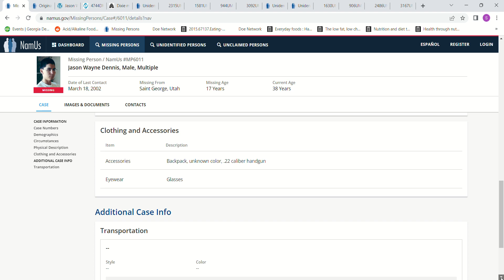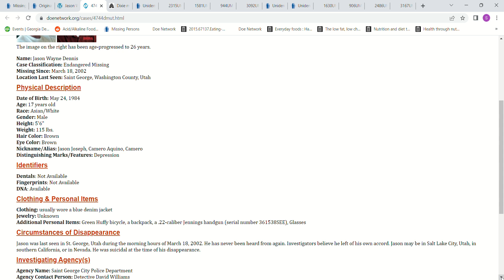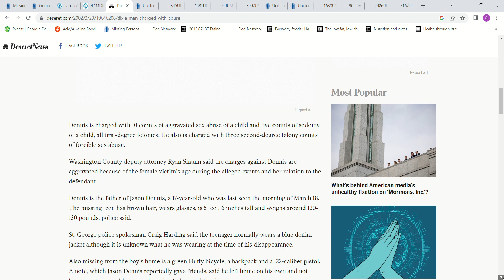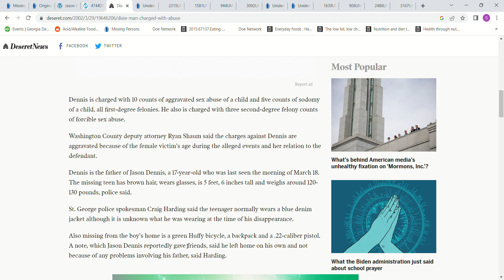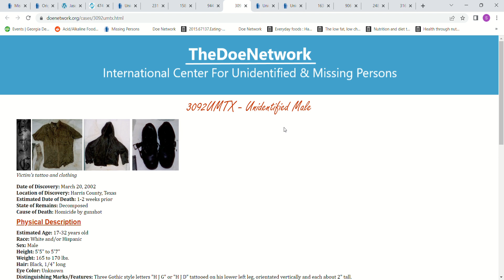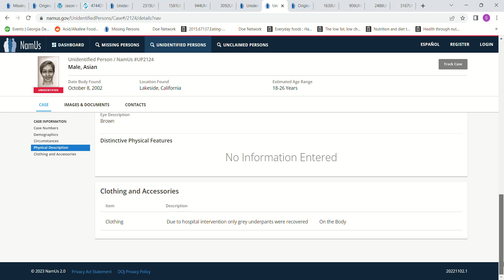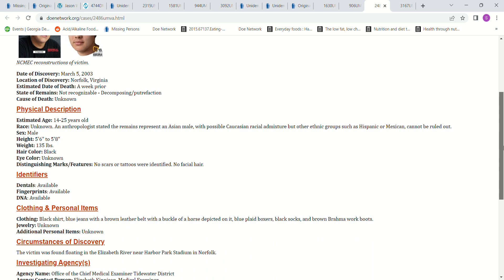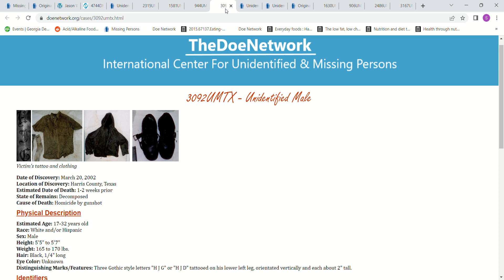Missing Jason Wayne Dennis age 17 2002 Asian/White 5'6 Saint George, Utah & some John Does